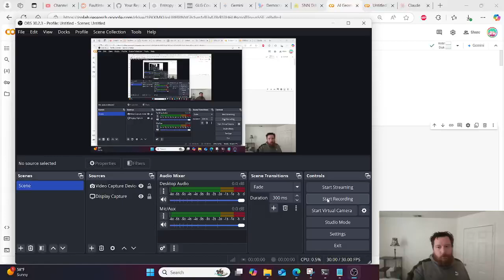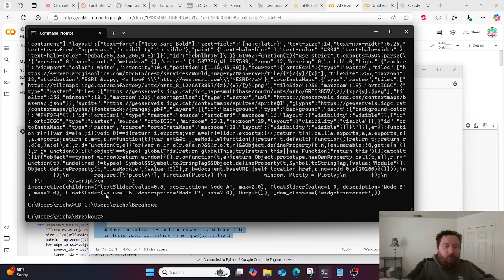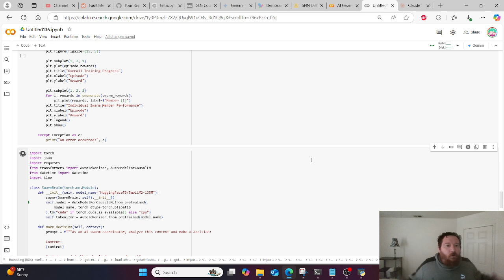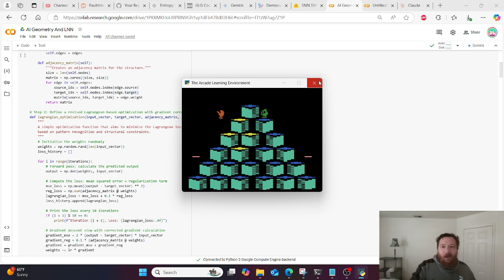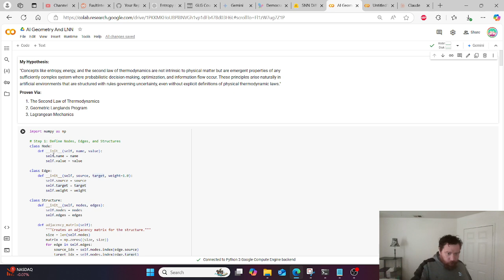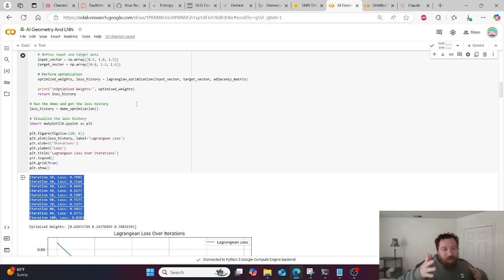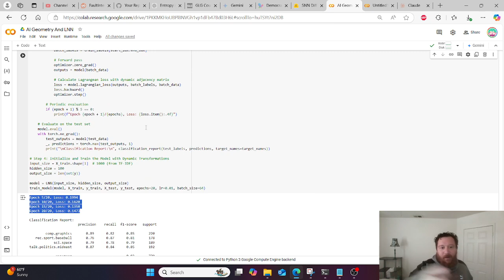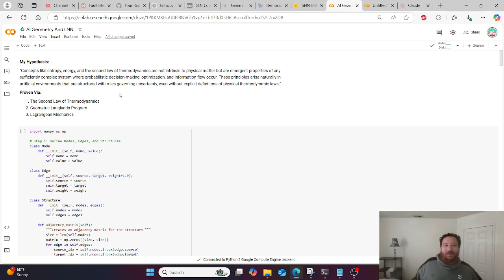Did I Accidentally Prove Simulation Theory?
In this video, Richard Aragon presents a hypothesis that the laws of thermodynamics are not fundamental to the universe but rather emergent properties of complex systems. He explores this idea through the lens of artificial intelligence, specifically looking at reinforcement learning and a mathematical framework known as the geometric Langlands program. Richard delves into how AI agents in simulated environments seem to inherently exhibit behaviors aligned with thermodynamic principles, even without those principles being explicitly programmed. This leads him to question whether our physical reality might also be a form of simulation, as the laws governing it could be emergent rather than fundamental.